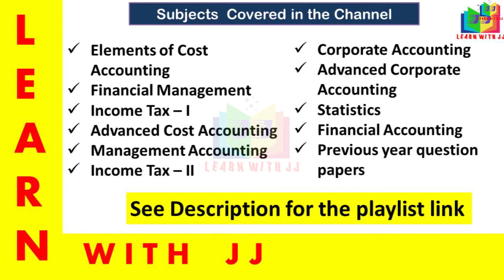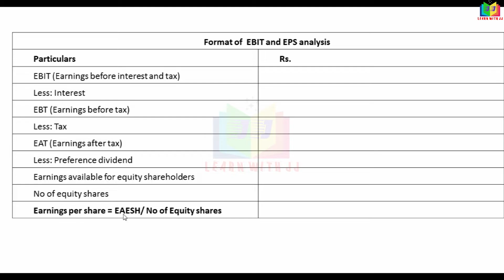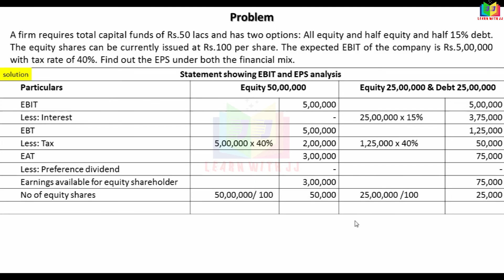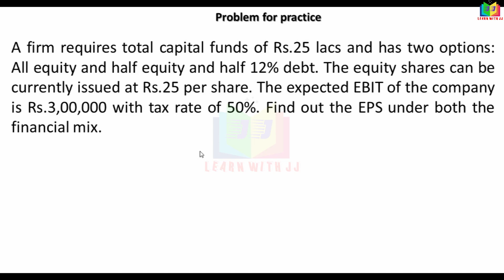financialmangement || Part 11 in Tamil